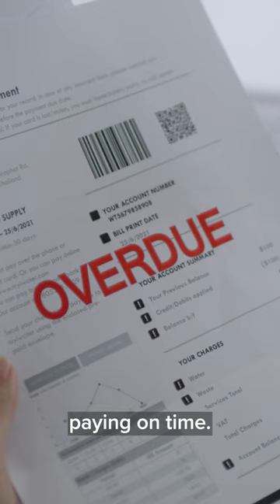Who actually pays for credit card rewards?